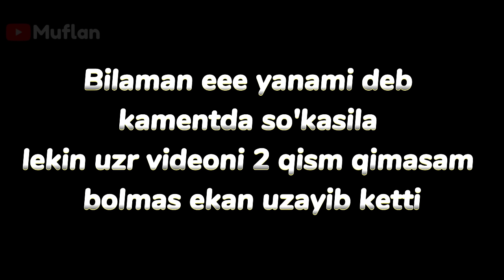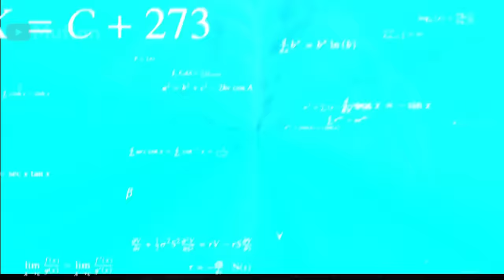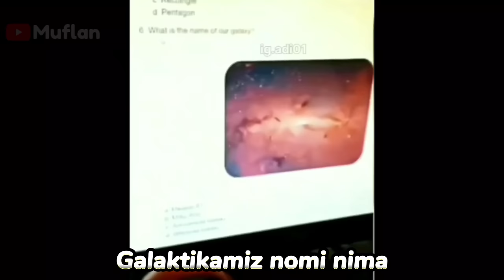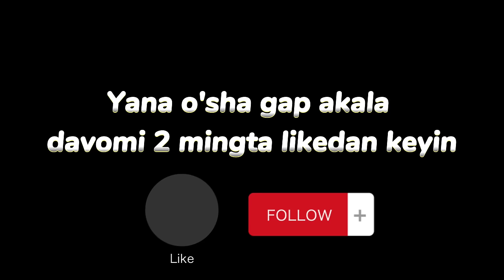PUBG Atmen MATEMATIKA O'rganamiz😂 | pubg prikol video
Ajoyib waw rejimida prikol video sizlarga yoqadi degan umiddaman❤️

Kanalni qo'llab-quvatlash uchun videoga like bosib 👍kanalga obuna bo'lishni ✅️unitmanglar🔥

Bundanda qiziqroq videolar hali oldinda

Danat silka
Uzcart:👇
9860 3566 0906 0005